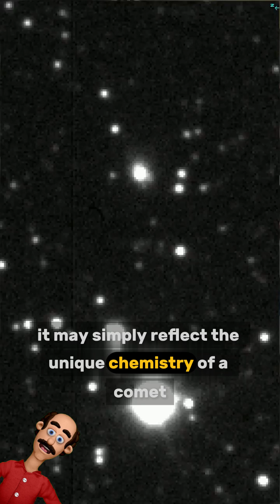3I ATLAS: The 'Comet' That's NOT a Comet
3I ATLAS MIGHT NOT BE A COMET

The interstellar object 3I/ATLAS is puzzling scientists around the world. Officially labeled as a comet, its hyperbolic trajectory, unusual composition, and strange velocity raise serious questions. Is it really just another comet… or could this be the first alien spacecraft disguised as it passes through our Solar System?